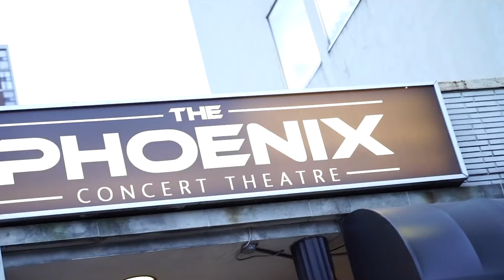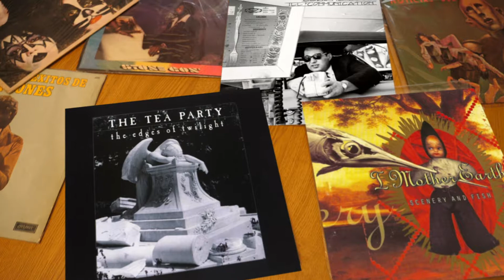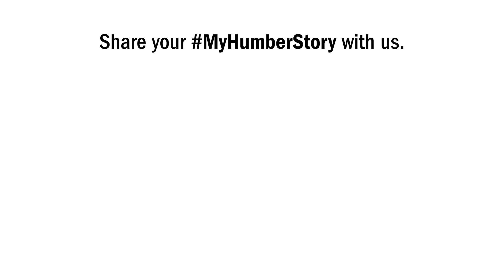Lisa Zbitnew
Lisa Zbitnew, Marketing, 1982, is the Owner and Operator of the Phoenix Concert Theatre and Bronson Centre Music Theatre. The Phoenix (previously The Diamond Club) is part of the fabric of the music scene in Toronto, hosting acts like the Foo Fighters, Jimmy Cliff, The Rolling Stones, David Bowie and Bob Dylan. As CEO of consulting company Bandwidth Music and Marketing, Lisa’s clients include esteemed musical talents Cyndi Lauper and Leonard Cohen as well as corporations and organizations like Bell Media, Astra Communications and Toronto District School Board. Through Lisa’s acclaimed career in the music industry, she’s worked with artists from Bruce Springsteen to Wu-Tang Clan.